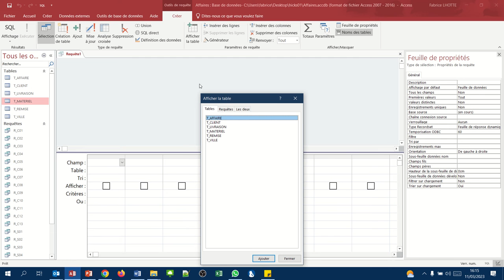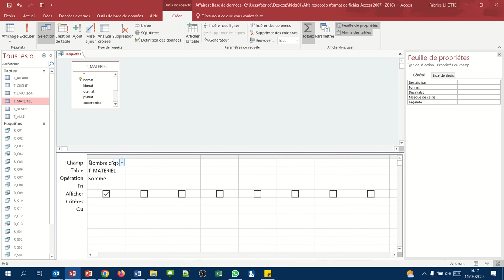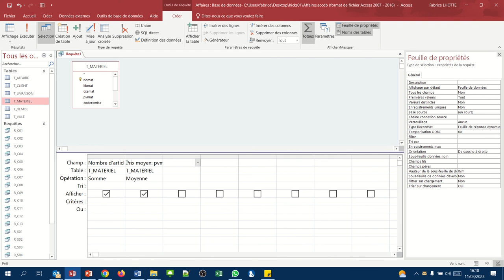Les agrégats : Somme et Moyenne (Requête QBE Access agrégats 01)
- Comment additionner plusieurs enregistrements d'un champ ? Combien de produits au total avons-nous en stock ?
- Comment calculer une moyenne d'un champ ? Quel est le prix moyen de vente de mes matériels ?